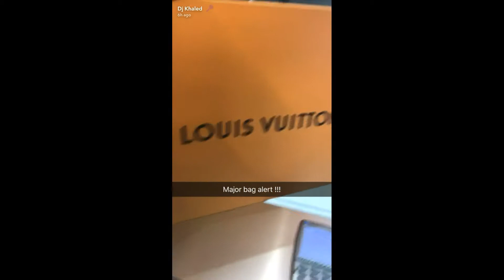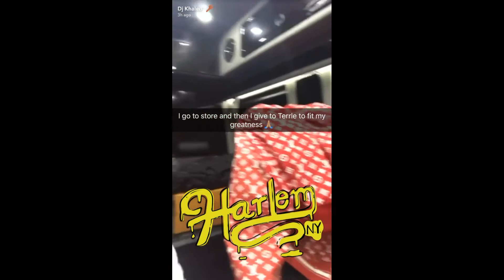Dj Khaled snapchat post | 2017 august 6